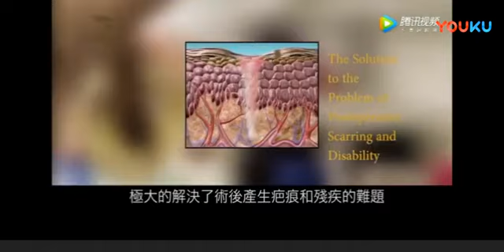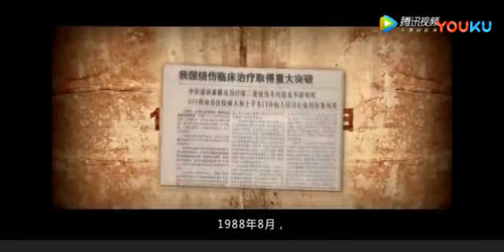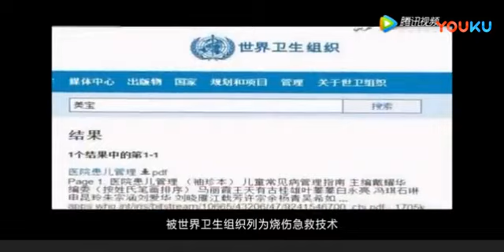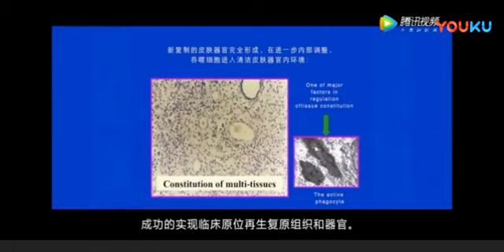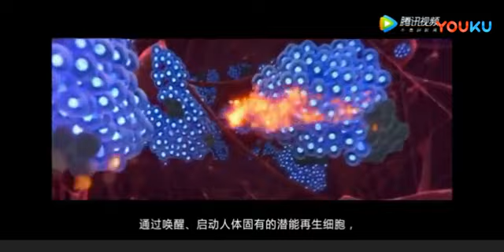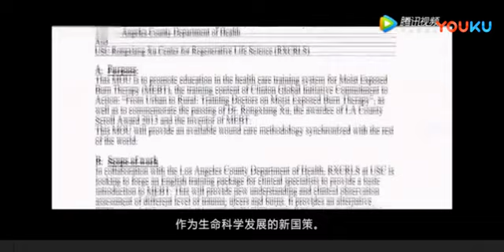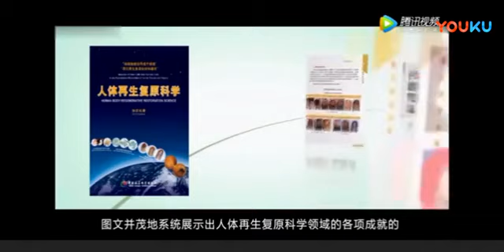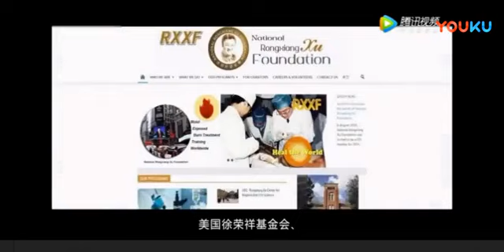國外電視台報導徐榮祥教授的再生科技